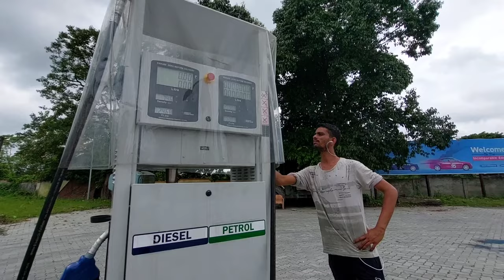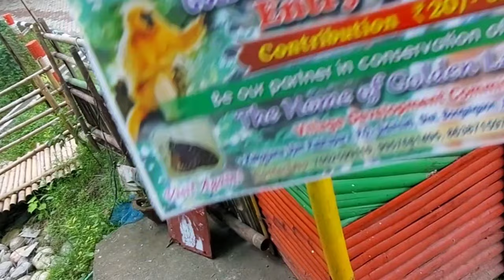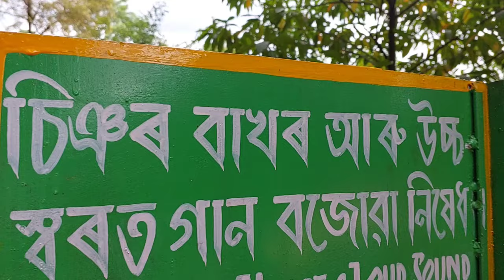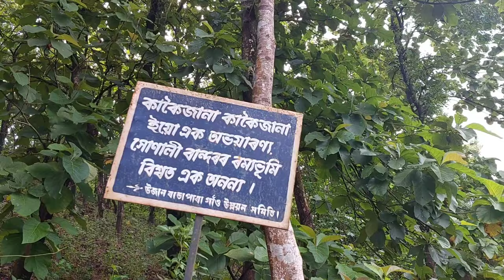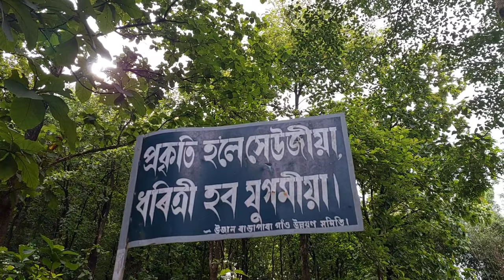kakoijana The home of golden langurs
kakoijana ujan rabhapara
po- sidalsati
dist - Bongaigaon
assam

follow me Facebook Bidyut Das (Buubuul)
install  bidyut_das_offical
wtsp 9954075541